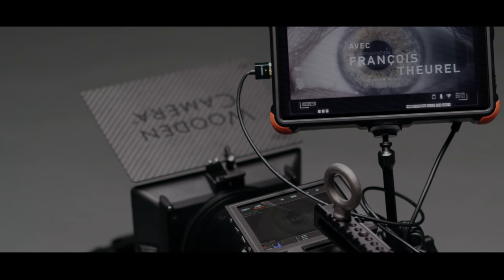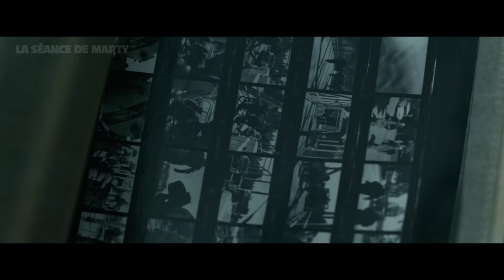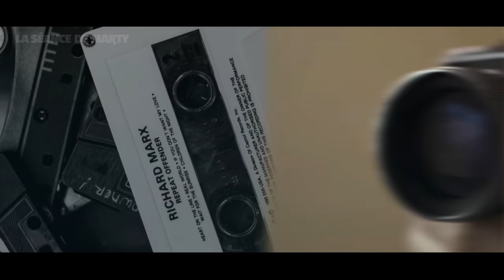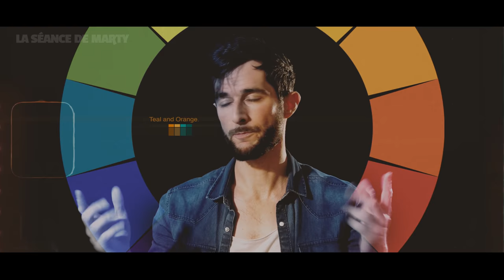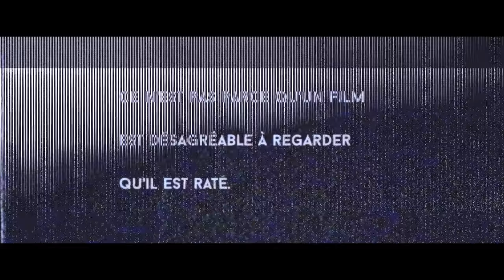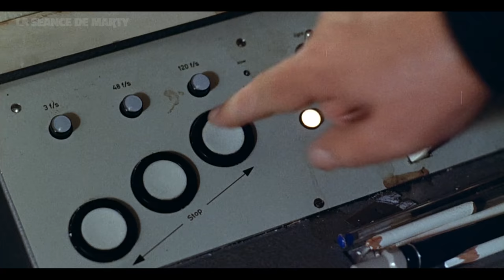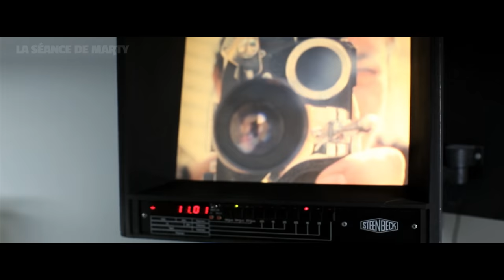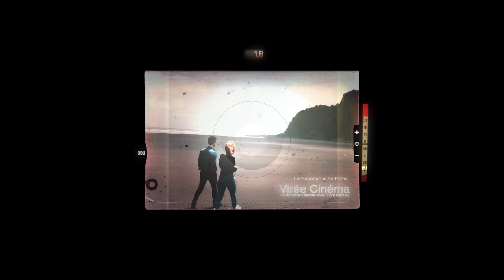Texture de Cinéma (Avec François Theurel)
Voila la deuxième partie de mon diptyque sur le cinéma et le numérique avec François Theurel.